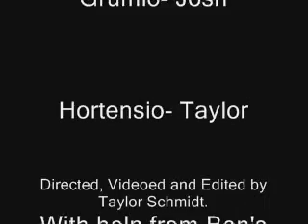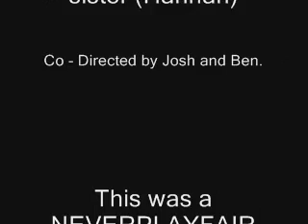Some Shakespeare Comedy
Well for school we were studying shakespeare. So for the end of term assignment we had a project due. Myself and my cousin Josh, and my friend Ben decided to make a video of Act 1 scene 2 of William Shakespeare's comedy "The Taming of the Shrew". It is a very comedic play about how a wild man Petruchio marries a wild and very cruel(mean) woman named Katherina. Hence the title "The Taming of the Shrew." A shrew is a mean or cruel person.

This is a comedic version of the scene by us 3, including some bloopers.

Would you like to make some crazy money fast and easy..this is NO scam it has been done by me...i've made loads of money ($100+) sign up here as my referral so i will be able to help you in the process! link will tell you all you need to know!